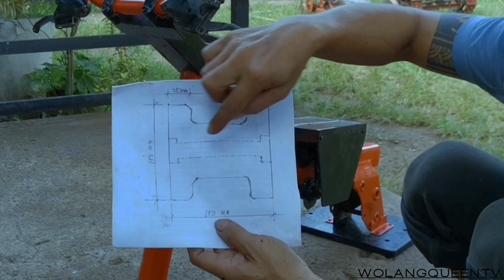Payts ni!! | Gym Equipment nga Diy pang Home, Best pang Workout | Welding project | How to use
Payts ni!! | Gym Equipment nga Diy pang home | Best pang Workout | How to use